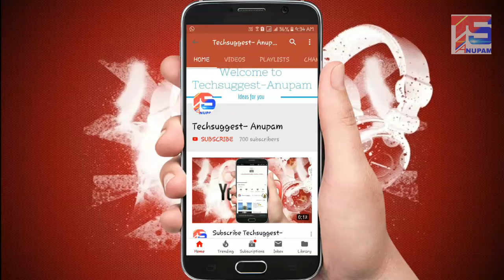Oily Skin Care in Bangla | Oily Skin এর যত্ন কিভাবে নেবেন ? ত্মকের যত্ন